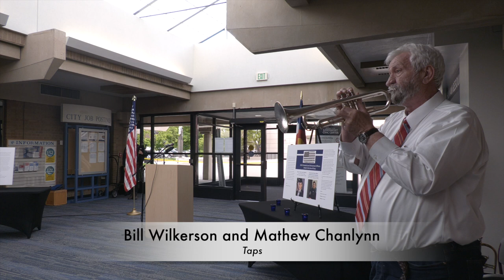2024 Peace Officer Memorial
2024 Peace Officer Memorial